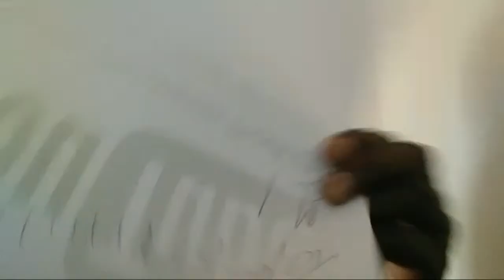KIJAN POU JERE YON ZANMIW